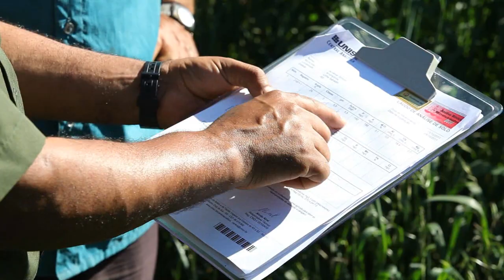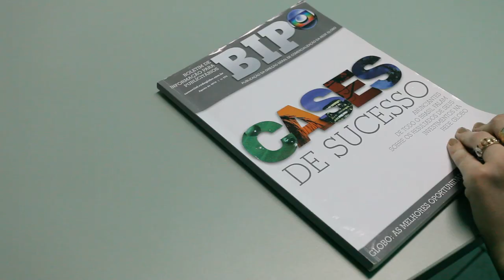Institucional Ervateira Valério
Vídeo institucional da Ervateira Valério, produzido em Full HD com camera 5D MarkII e JVC Hm-700, com uso de travelling e mini-grua. Setembro/2012.